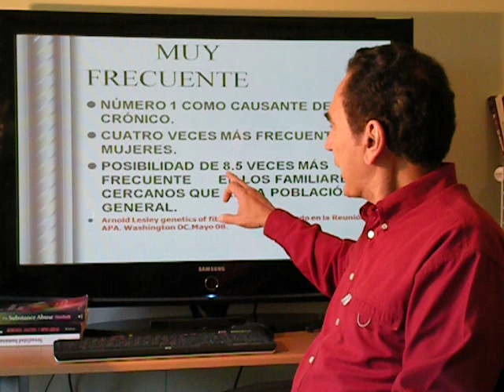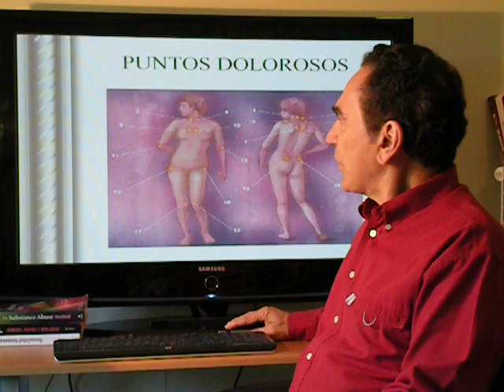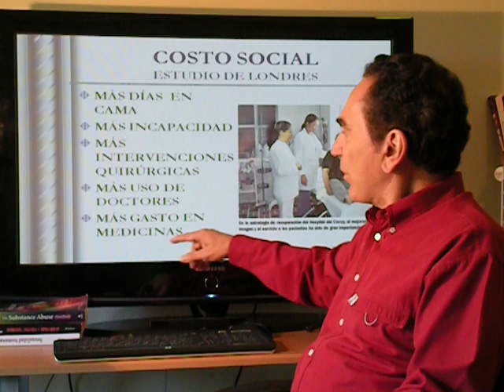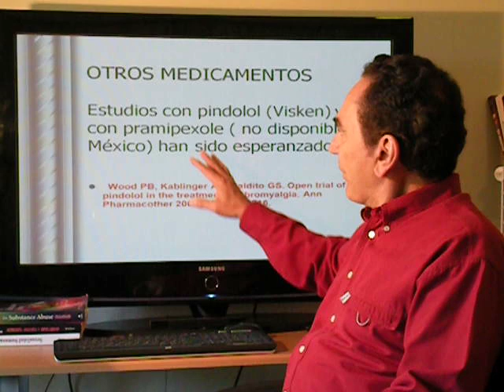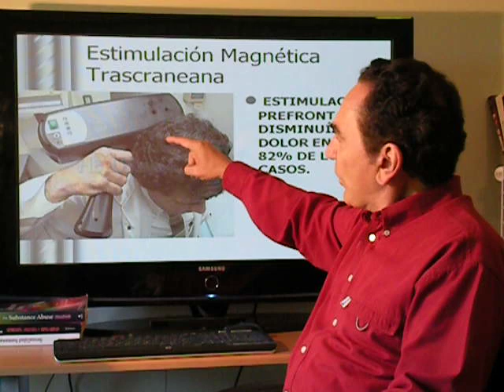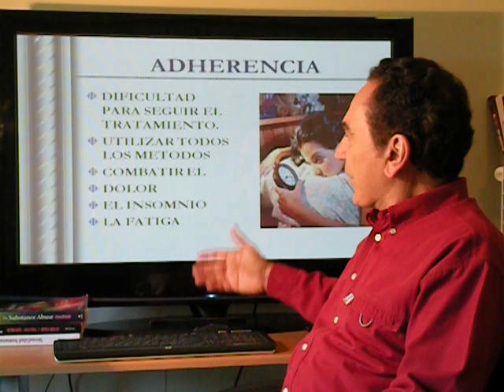DR.FIDEL DE LA GARZA.FIBROMIÁLGIA.TRATAMIENTO.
LA FIBROMIÁLGIA ES LA CAUSANTE DE LA MAYORÍA DE CASOS DE DOLOR CRÓNICO. SE PONE AL DÍA LOS AVANCES EN DIAGNÓSTICO Y TRATAMIENTO.